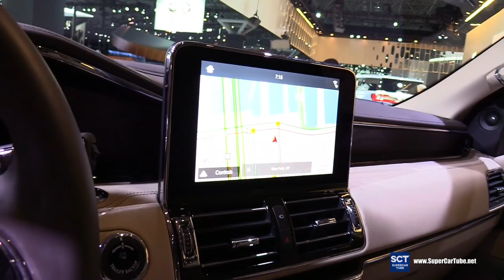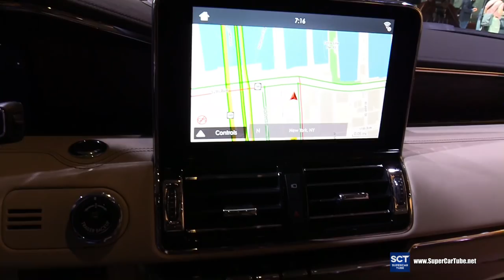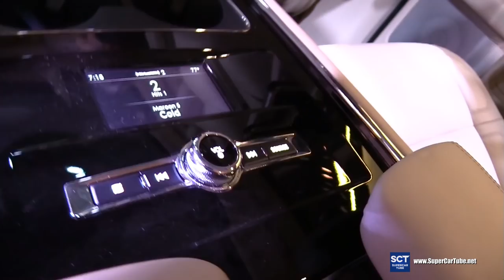2018 Lincoln Navigator - Exterior and Interior Walkaround - Debut 2017 New York Auto Show